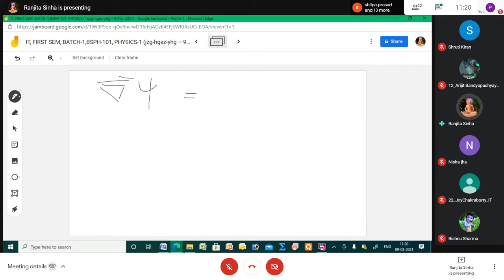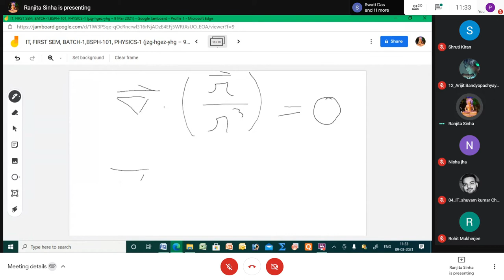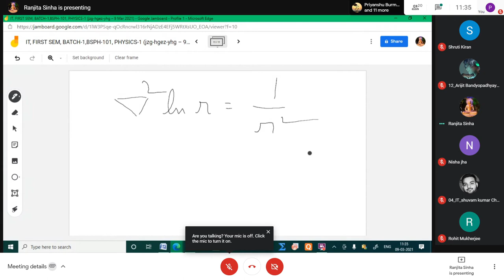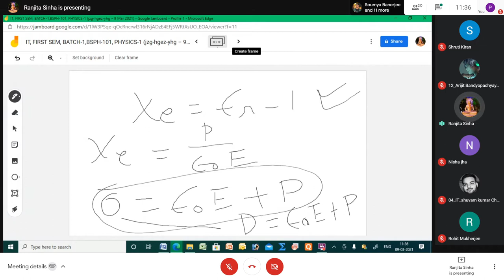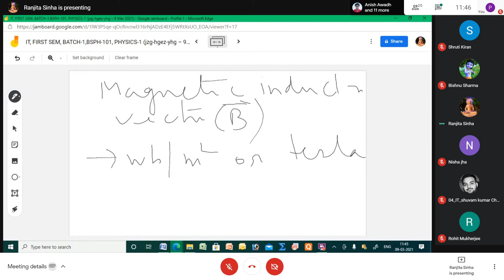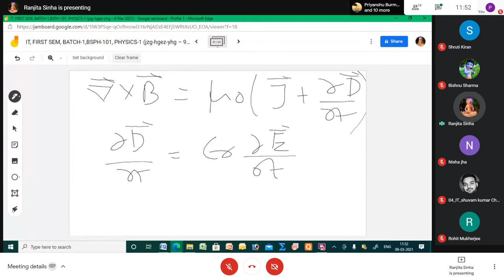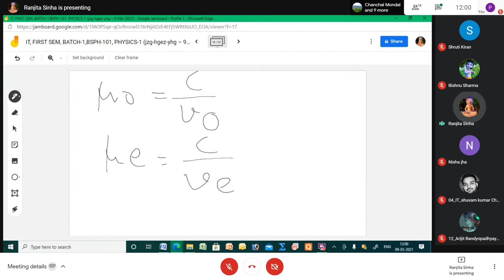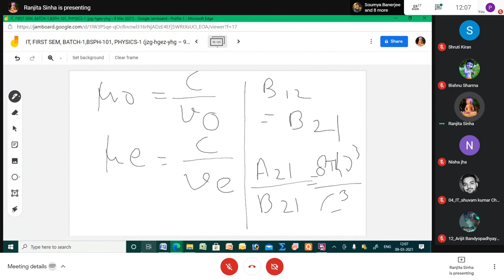Physics : PH-101 09/03/2021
IT, FIRST SEM, BATCH-1,BSPH-101, PHYSICS-1
When
Tue 9 Mar 2021 11am – 11:50am India Standard Time - Kolkata
Joining info

Revision